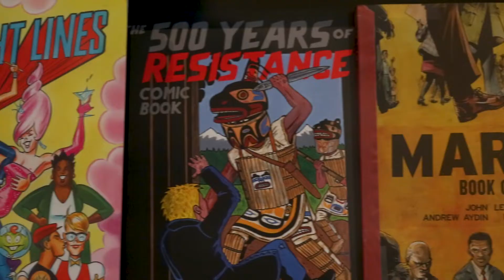SELF, MADE | Family Fun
May 23–Sep. 2, 2019
Dive into the universe of you and spark great conversations at this bold yet playful all-ages exhibition. Whether you find yourself, lose yourself, or reinvent yourself, we hope you’ll be part of the experiment.
Visiting with kids? Check out our "Tips for visiting with kids"